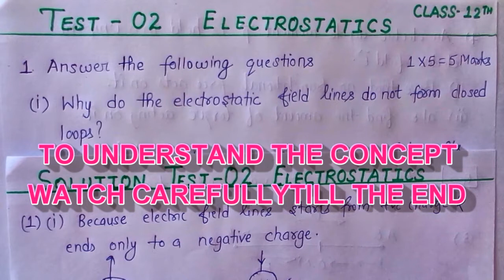TEST - 02 ELECTROSTATICS II MONK AND PARMANU II CLASS 12 PHYSICS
TEST LINK PDF --- SOULTON PDF mparmanuphysics.blogspot.com